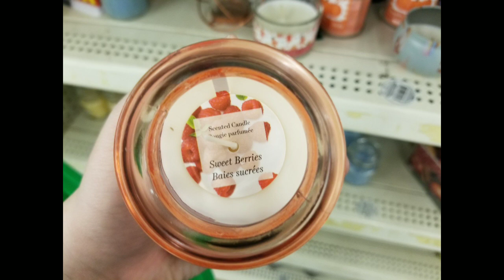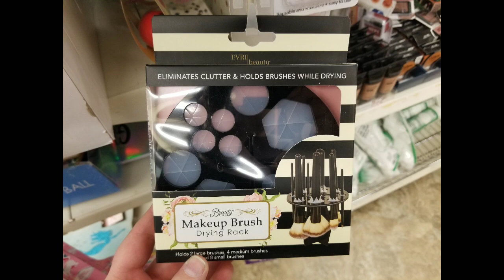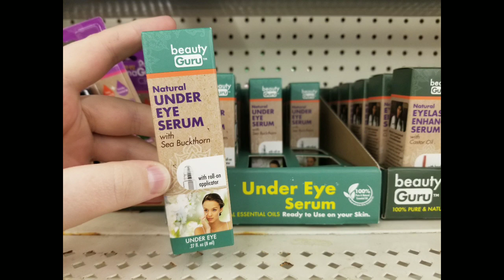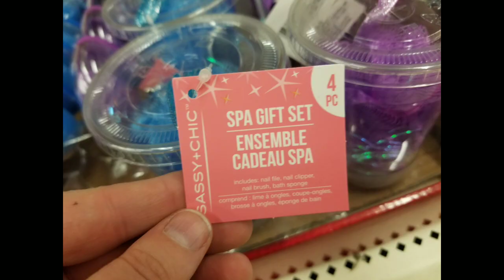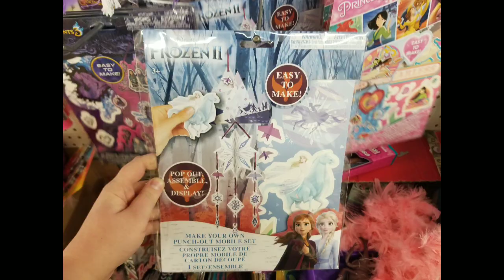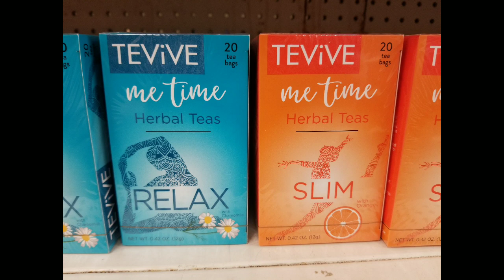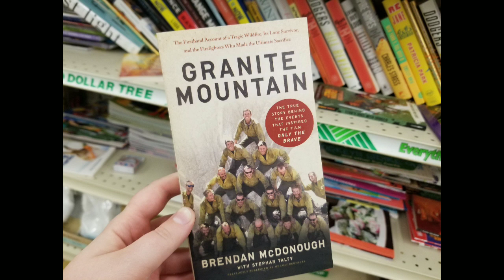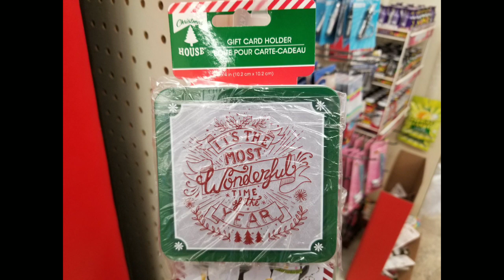*NEW* Dollar Tree Finds! HUGE WALKTHROUGH | Shop With Me 12-17-20